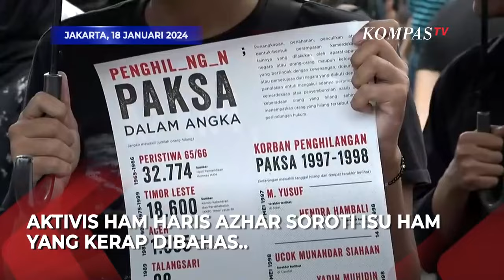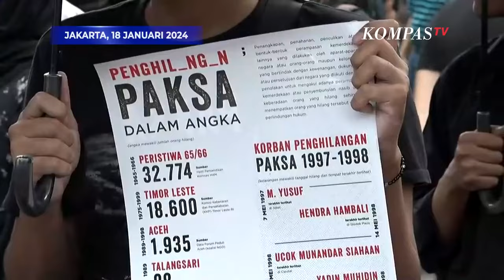Haris Azhar soal Isu HAM 5 Tahun Sekali: Menihilkan Suara Korban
JAKARTA, KOMPASTV - Aktivis HAM Haris Azhar tak sepakat pandangan bahwa isu HAM dibahas 5 tahun sekali setiap Pemilu.

Ia menyebut justru masyarakat termasuk keluarga korban pelanggaran HAM konsisten menyuarakan hal tersebut.

"Bahwa ada perdebatan di debat (capres) pertama, kenapa lima tahunan saya pikir salah. Korbam tidak pernah satu detik pun berhenti menuntut pertanggung jawaban itu," ucap Haris di acara 17 tahun aksi Kamisan, Kamis (18/1).

"Sebagian yang berdebat itulah mereka yang menihilkan suara korban, mereka membahasnya lima tahun sekali," lanjutnya.

Video Editor: Laurensius Galih